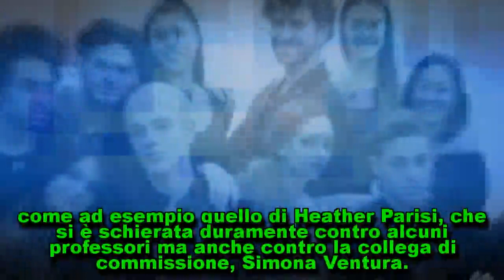Chi è stato eliminato da Amici 17 del 14 aprile:ecco il verdetto finale